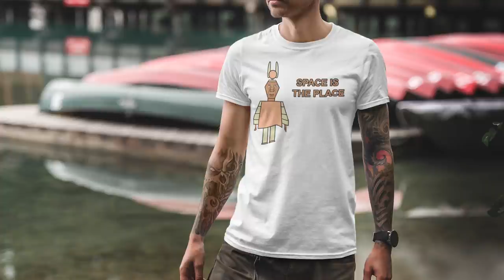Exploring Sun Ra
Don't be a girt, grab a shirt:

INFO:
Herman Poole Blount later known as Sun Ra was an american jazz composer, piano, synth player and overall bad shit crazy person. In addition to being a brilliant jazz player he was a philosopher, poet, author, futurist, black rights activist, self proclaimed angel and extraterrestrial being. About those last points, yes it’s true, the man literally thought he came from Saturn. Throughout his life he garnered a cult following, but never managed to break into mainstream music culture. Forever living on as a musician’s musician. Inspiring countless other artists and bands like Sonic Youth, Flying Lotus and MF Doom. In this video we'll talk about the life and times of Sun Ra. This is the message beyond the music.

SUN RA ALBUMS FOR BEGINNERS:
Jazz In Silhouette
The Futuristic Sounds of Sun Ra
Lanquidity

13 Coctails - Dan Bodan